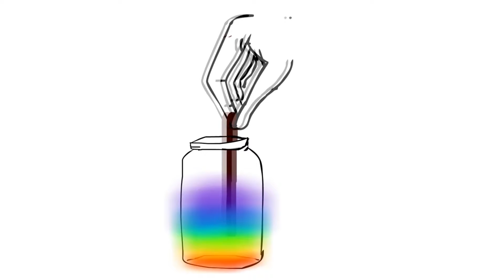Animation Reel #1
Just a short video with a few animations I've done, some are from years ago and other are part of the Uni course :)